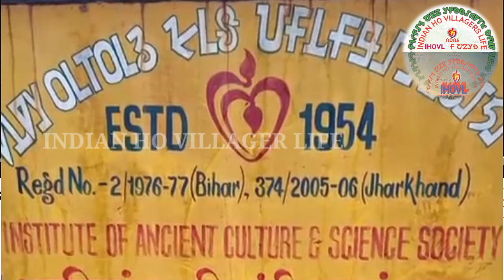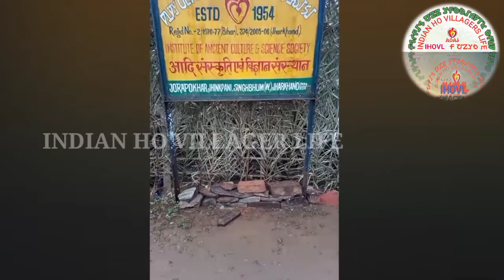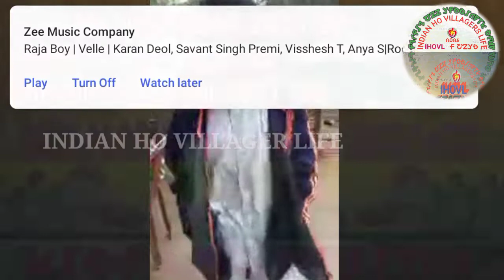Institute Of Ancient Culture And Science Society praacheen sanskrti aur vigyaan sansthaan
Institute Of Ancient Culture And Science Society
प्राचीन संस्कृति और विज्ञान संस्थान संस्थान
praacheen sanskrti aur vigyaan sansthaan sansthaan

Denga Lagid/You can Help Video quality improvement by Donate Google Pay/Phone pay - 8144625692 ,BHIM UPI - 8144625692@postbank or A/C no.-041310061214  , IFSC IPOS0000001 (IPPB).